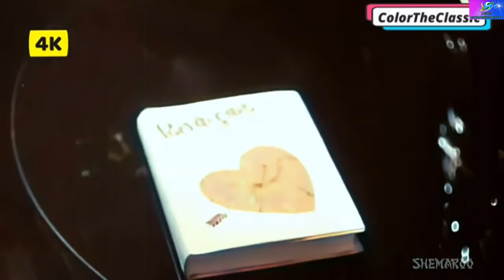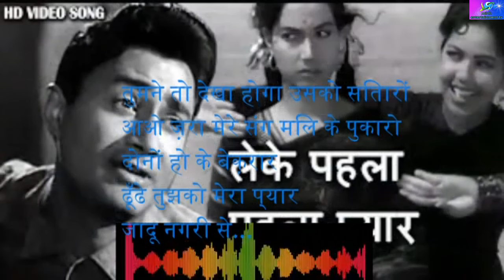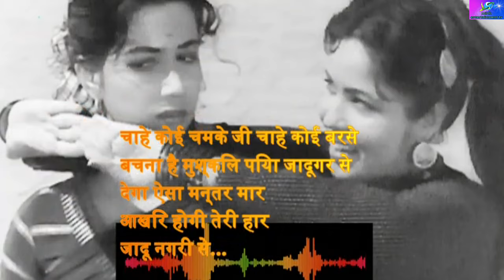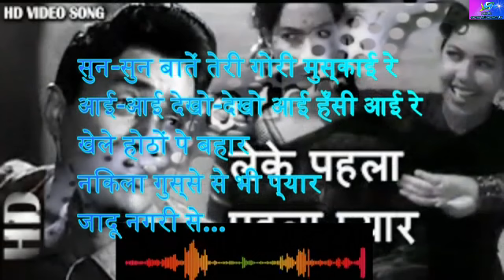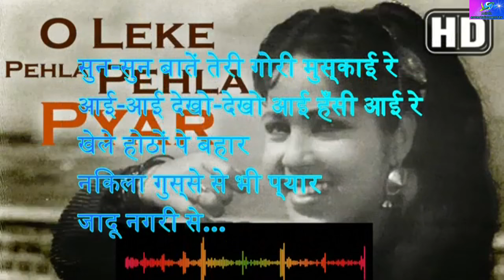1950s HIT SONGS पुराने सदाबहार हिट गाने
nocopyright hindi songs
nocopyrightsongshindi
ncs hindi songs
hindi song
hindi songs
new hindi songs
romantic hindi song 2022
romantic hindi songs new
romantic hindi songs old
hindi love song
hindi songs best
hindi songs remix
shahrukh khan songs
sharukh kajol songs
shah rukh khan songs
shahrukh kajol hits songs
kajol songs
lata mangeshkar songs
shahrukh khan new movie 2015 trailer
srk songs
udit narayan songs
dilwale dulhania le jayenge songs
hindi songs
indian songs
mehndi songs
mehndi laga ke rakhna song
mehandi laga ke rakhna song
bollywood songs
ddlj songs
mehndi wedding songs
wedding songs
kaatru veliyidai official videos
kajol dilwale
love songs
ove songs kaash
lyrics love songs
love songs lyrics
soft rock love songs ever
soft rock love songs
love songs kaash paige
kaash paige love songs
70s 80s 90s love songs
70s soft rock
best soft rock
soft rock music
bee gees
best of soft rock
sad song
sad song lyrics
we the kings - sad song
song
sad song elena coats
elena coats sad song
we the kings - sad song lyrics
sad song we the kings
that feeling
sad
elena coats sad song lyrics
say it now
art of war
die young live forever
sad song we the kings lyrics
elena coats
kings
we the kings
dave immerman
skyway avenue
any other way
s-curve we the kings
find you there
heaven can wait
arijit singh
bollywood songs
dilwale songs
hindi love songs
hindi song
hindi songs
indian songs
kajol songs
love songs
new hindi songs
romantic song
romantic songs
اغاني شاه روخ خان
اغاني هندي
शाहरुख खान
arijit singh new remix
arijit singh best heart touching songs
best of arijit singh
arijitsingh heart touching song
hindi sad song
hindi dj song
best sad songs remix
mood off song
mood off songs
sad song
sad songs
mood off song hindi
mood off song mashup
best sad song combination
best sad song list
heart touching music
sad slowed and reverb song
i love sad songs
broken heart songs hindi
breakup songs

Mail :- supermediaservices@gmail .com

We Do not Wish to make any Commercial Use of this & Intended to Showcase the Creativity Of the Artist Involved.All the video,songs,images anf graphics used in this video belong to their respectiveowners and we or this channel does not claim ant rightover them.